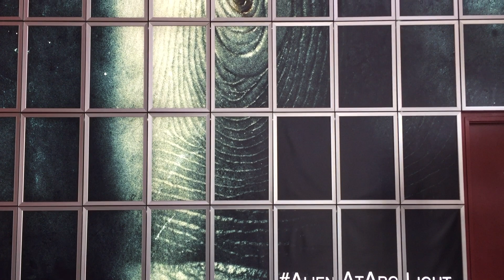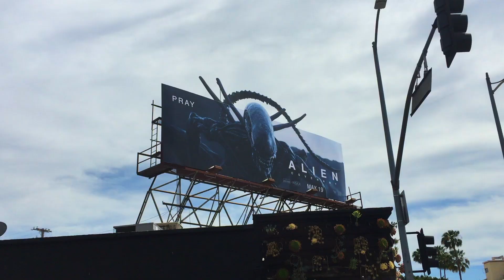ALIEN: COVENANT costumes & art exhibition in L.A.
For AlienDay I tracked down various Alien related sights across LA. The Arclight in Culver City has some Alien inspired art on show by John Bolton, Mark Englert, Andy Fairhurst and Raymond Swanland. Limited edition prints are available from acmearchivesdirect.com
The CINERAMA dome Arclight in Hollywood has some costumes from Alien: Covenant on display. I found Ridley Scott's star on the Hollywood Walk of Fame (it's right outside the Egyptian theatre) and I saw the new film advertised on several billboards and bus stops.